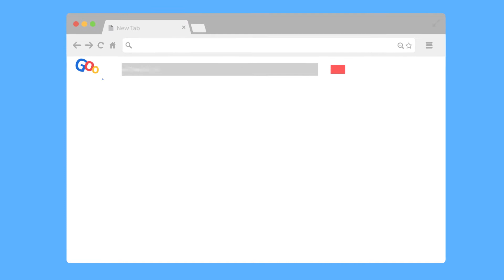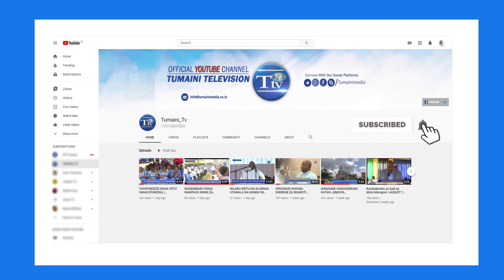WANAHABARI KANISA KATOLIKI WANOLEWA | TUMAINI HABARI SEPTEMBA 17 2020